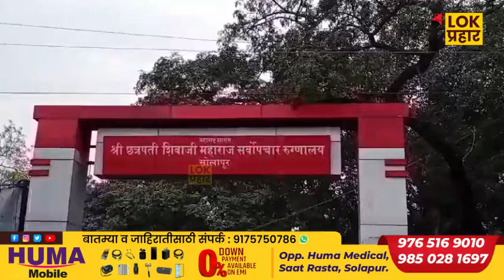सोलापुरात रूग्णाच्या नातेवाईकाकडून डॉक्टरला मारहाण...